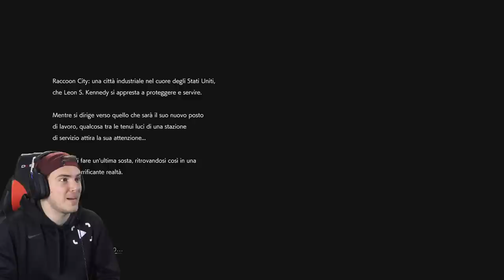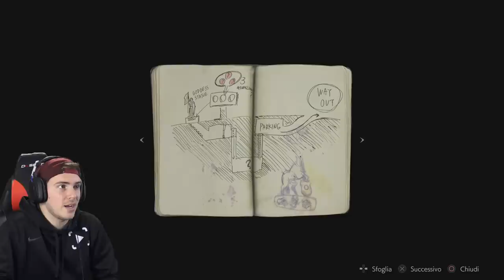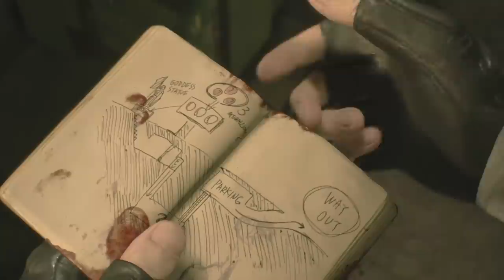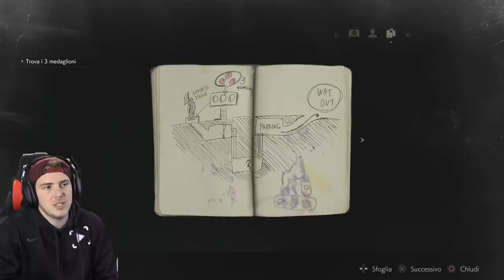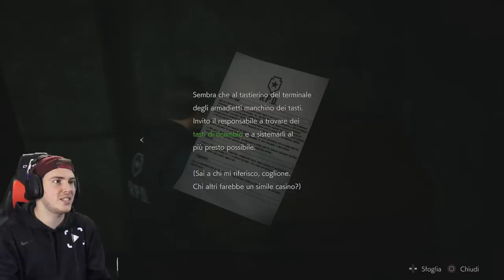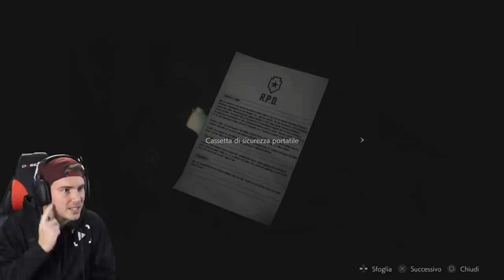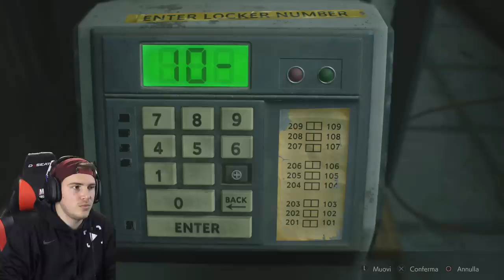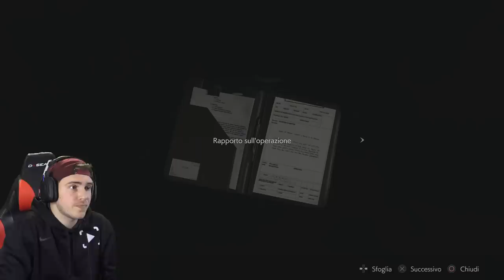RESIDENT EVIL 2 REMAKE [Walkthrough Gameplay ITA HD - PARTE 1] - LA STORIA DI LEON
30'000 Mi piace per questa nuova serie!
Iniziamo il walkthrough gameplay di Resident Evil 2 Remake.

La trama del gioco segue le vicende di due sopravvissuti, Leon Kennedy e Claire Redfield, in fuga da una città di Raccoon City, in preda a un'epidemia virale causata da un'azienda farmaceutica Umbrella.